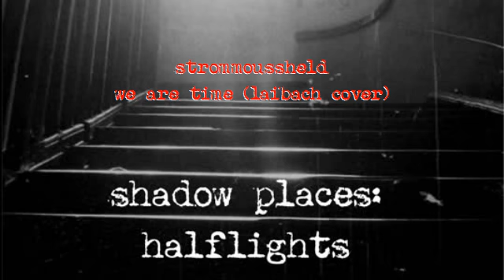StrommoussHeld - We Are Time (Laibach Cover)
VA Shadow Places: Halflights
Track 09